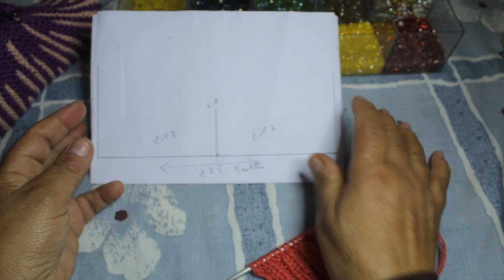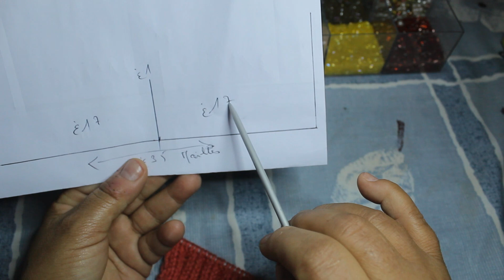تريكو قفازات بدون اصابع سهلة جدا للمبتدات / Les mitaines /Fingerless gloves very easy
اسهل طريقة لعمل قفازات  بالصوف بدون اصابع
جوانتي بابرتين فقط سهل و جميل
Publié 13/01/2021
Chaine  Amal Tutoriel